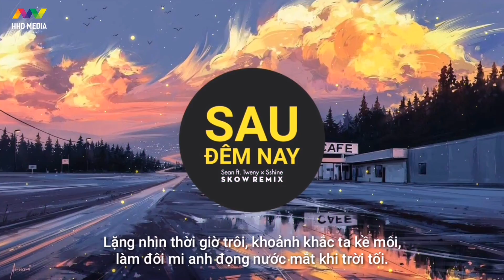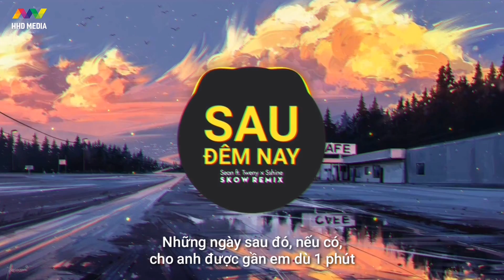♬ SAU ĐÊM NAY - Sean ft Tweny x Sshine ( Skow Remix ) | Nhạc Gây Nghiện Hay Nhất 2020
Ủng hộ nếu có thể cho sự nhiệt huyết của HOA HỒNG DẠI MUSIC

Song: Sau Đêm Nay
Composer: Sean , Tweny , Sshine
Music Producer: Luxofons
Artist: Sean , Tweny , Sshine
Actor: Zii , Phương Dung
mixed&mastered by Taynguyensound studio
Remix by Skow

Note: Cảm ơn Team đã hỗ trợ HOA HỒNG DẠI MUSIC đăng tải bản remix này.

Ngoài ra chúng tôi chuyên làm beat, remix nhạc và cung cấp beat nhạc chất lượng cao độc quyền, giá rẻ nhất phục vụ các nhu cầu cover/nhạc chế/trình diễn... Hy vọng được phục vụ các bạn

Lyrics
Mình từng hạnh phúc đến thế
Từng nghĩ của nhau suốt cả 1 đời
Từ thời tay cầm tay
Môi kề môi
Nhưng sao giờ chẳng là của nhau

Em là người mà anh thương yêu nhất,
dành hết tình cảm dù lỡ mai duyên đứt
Tất cả của anh chính là em, nỗi nhớ chồng chất cứ từng ngày mà vương vấn
Không thể nói được là mai sau ai rời xa, quá khứ là bước đệm để cho tương lai tươm tất
Cố vì nhau chuyện gì cũng bỏ qua, thì bây giờ chúng ta chắc cũng ngủ yên giấc
Có những hồi ức, có những vấn vương
Có 2 trái tim đỏ sưởi ấm thành phố sương
Có những câu chuyện mà ta chưa từng kể nàng tại vì kết thúc của nó đau thấu xương
Quá khứ dẫu buồn rồi cũng qua lời người ta nói
Anh không tin là chuyện này xảy ra đâu
Đến bây giờ con tim vẫn nói dối
Cứ nhắn tin đi vì ta chưa xa nhau

Sau đêm nay anh quên, chuyện tình đã đắm say
Ta bên nhau đâu hay, rồi cũng đến lúc ta bỏ rơi, đến lúc ta rời xa
Dù đã hứa là bên nhau suốt 1 đời

Những ngày sau đó, nếu có, cho anh được gần em dù 1 phút
Vì ta, đã xa, cũng lâu dẫu biết mình không còn thuộc về nhau

Giọt sầu còn đọng trên mi mắt, sau ngày em đi mất
Tình mình như thiêu thân cháy lên lúc nồng say rồi lại lạnh lẽo trước khi tắt
Bản tính anh vốn dĩ sợ cô đơn.. Suy nghĩ về quá khứ thường hay buồn.
Nhưng dù có chuyện gì xảy ra
Em ơi không sao cả, vì đã có Trường khi buồn
Em đâu biết được rằng, đôi lúc vô tình giết chết anh chỉ qua vài lời nói
Lặng nhìn thời giờ trôi, khoảnh khắc ta kề môi,làm đôi mi anh đọng nước mắt khi trời tối..
Và anh ước gì, anh đủ mạnh mẽ, để có thể níu giữ lại được duyên tình
Anh không biết tương lai ai sẽ thương mình.
Nhưng mà thôi..em hạnh phúc là cõi lòng của anh lại được yên bình

Vì ta, đã xa, cũng lâu dẫu đã biết mình không còn gặp được nhau ..